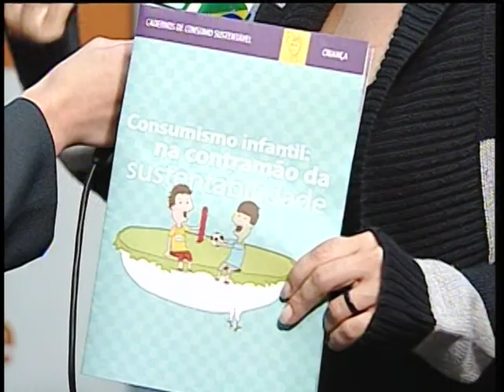Cartilhas trazem dicas a pais e educadores para evitar o excesso de consumo das crianças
NBR NOTÍCIAS - 05.11.12: O Ministério do Meio Ambiente (MMA) vai distribuir uma cartilha para orientar pais e educadores sobre como lidar com as crianças influenciadas, cada vez mais, por apelos consumistas. O documento traz dicas sobre novas rotinas com as crianças que desestimulem o apego e o acúmulo. A cartilha sugere, por exemplo, que os pais estimulem a doação de um brinquedo antigo, quando as crianças ganharem outro. Já os educadores podem realizar feiras de trocas nas escolas. De acordo com a gerente de Projetos do MMA, Fernanda Daltro, a redução do consumismo contribui diretamente para a sustentabilidade do planeta. Daltro informa, ainda, que os hábitos alimentares das crianças também estão sendo prejudicados pelo consumo em excesso. A cartilha na íntegra pode ser acessada no